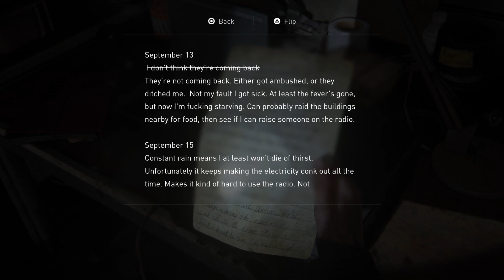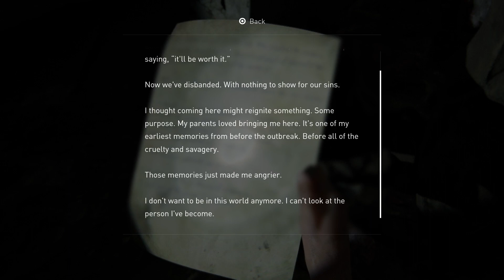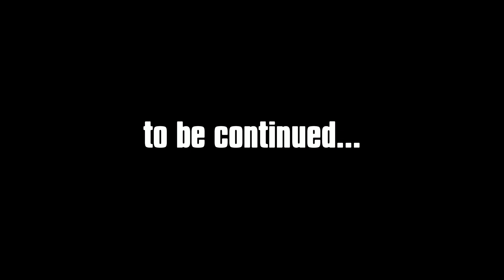The Last of Us Part 2 (3 Years Earlier)